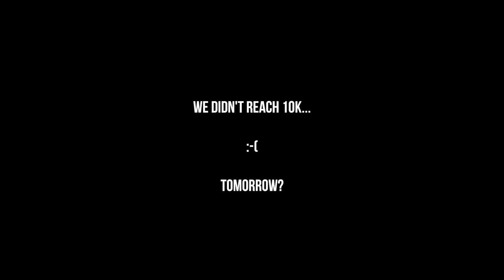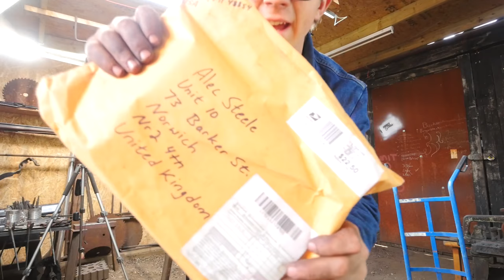I DIDN'T MEAN TO DROP IT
Day 3 of Jan's class is a blast again, forging starts at 1:25.
Brad kindly sent me a book -

Alec Steele 2016
Norwich, UK